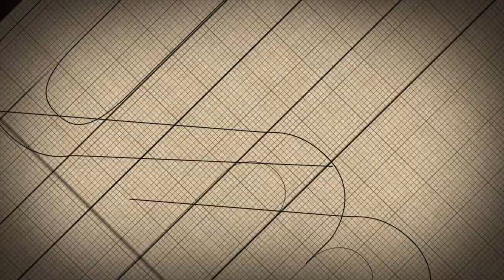糸井重里のポジティブラーニング【スペシャル対談 糸井重里×松岡修造 ＃３】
『スポーツ・グラフィック　ナンバー』1000号を記念して、ほぼ日刊イトイ新聞が主催する糸井重里さんと松岡修造さんのスペシャル対談。松岡修造さんの新著『「弱さ」を「強さ」に変えるポジティブラーニング』の発売を機に、初顔合わせが実現。ほぼ日のオフィスで２時間を超える熱いトークが繰り広げられた。

３では、まずアテネ五輪で見た北島康介について。そして、糸井さんはなぜ活躍の場を変えていったのか――松岡さんが切り込む。糸井さんの代表的なコピー「生きる。」と「くうねるあそぶ。」のメイキングへと話は進む。

松岡修造『「弱さ」を「強さ」に変える　ポジティブラーニング』好評発売中！

＊この対談がテキストで読めます。